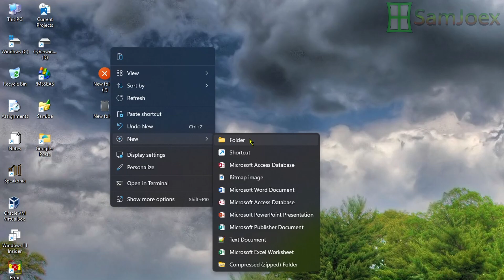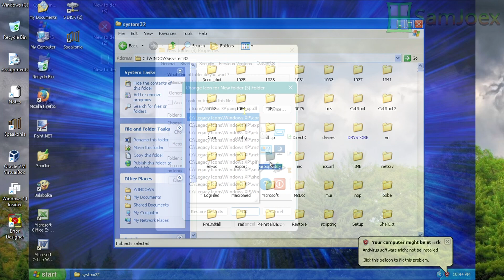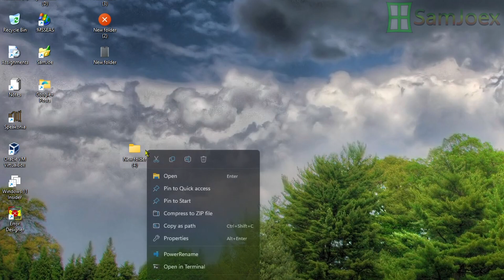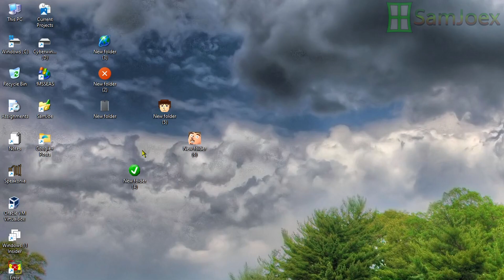How to customize folder icons in Windows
You can actually make your folders look distinct from each other easily in Windows! Here's several methods how! You can even set your own homemade icons as folder icons (as long as they're saved as .ico files)!
This also works for shortcuts!

└── (channel): 329
Series: Turbo Tutorials
Installment: 5